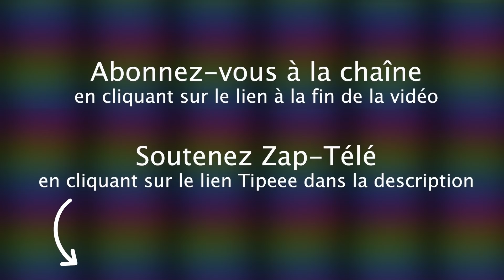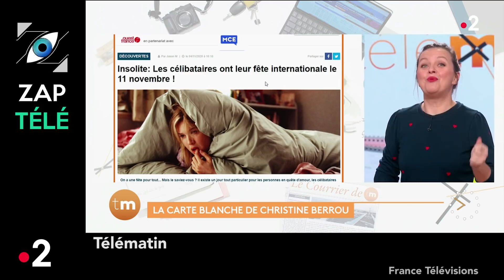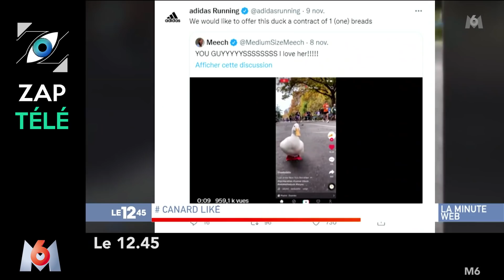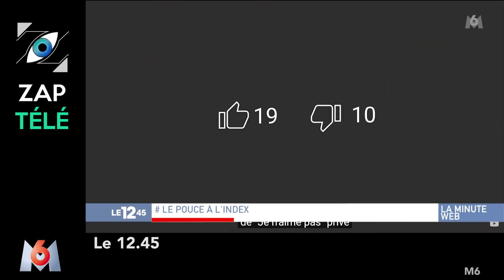[Zap Télé] L'incroyable lapsus du sénateur socialiste P. Kanner : "Macron s*** la droite" (12/11/21)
Un petit coup de pouce pour que la chaîne subsiste :
TIPEEE

Décollage réussi pour SpaceX, Debout sur une montgolfière à plus de 4.000 mètres, La trottinette en 1959, La planète en 2050, La propreté au Japon, Petits trucs pour bien passer à la télé, Hommage à Hubert Germain, Le lapsus de P. Kanner, Canard liké...

Voici le Zap Télé du 12 novembre 2021 !